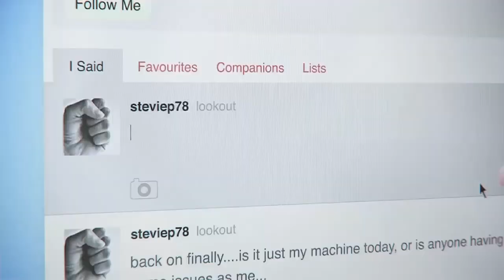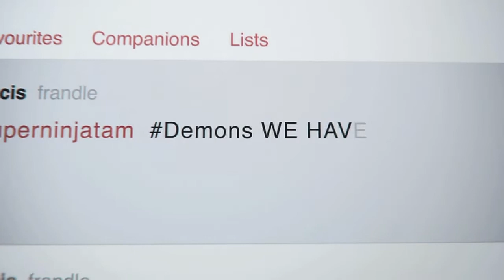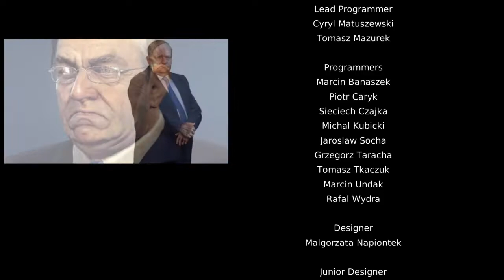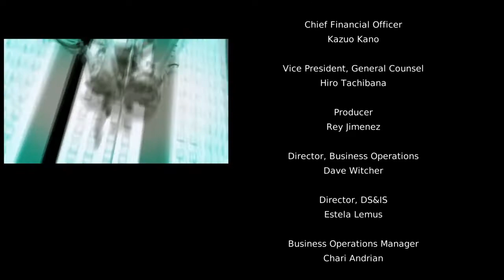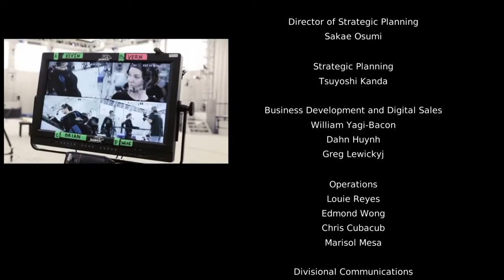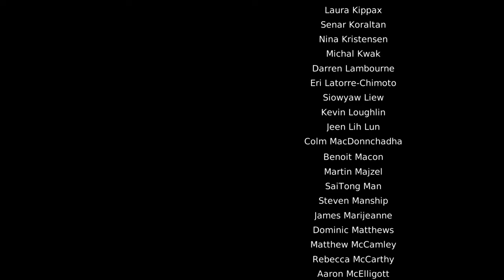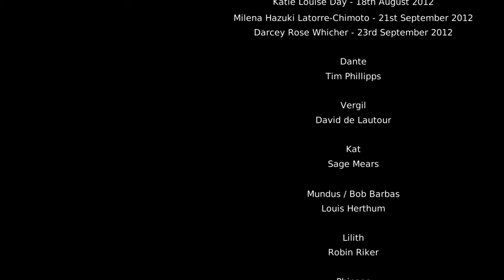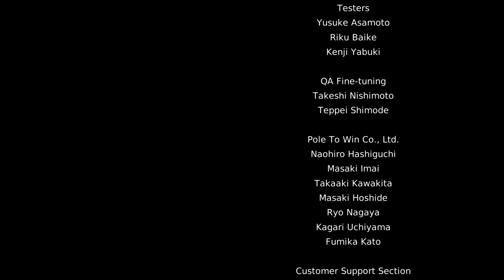DmC Devil May Cry: Definitive Edition PS4 Final Walkthrough Part 10 [720P] LIT🔥